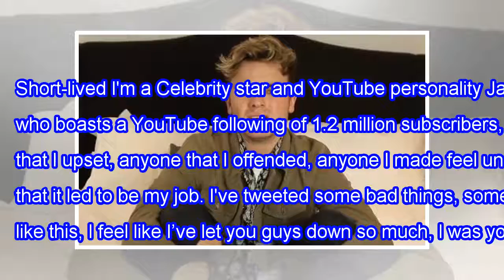I'm a celebrity jack maynard apologises to ' disgusting ' tweets